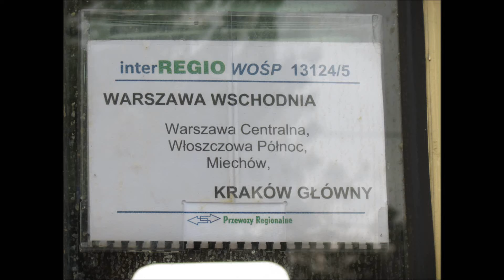Czekoladowa EU07-133 z IR WOŚP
Czekoladowa EU07-133 z IR WOŚP w Miechowie.